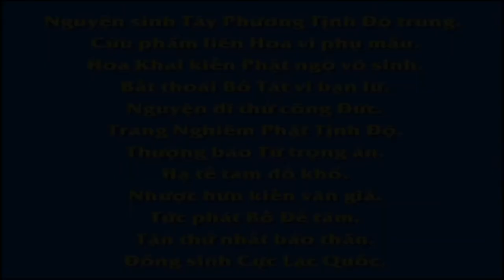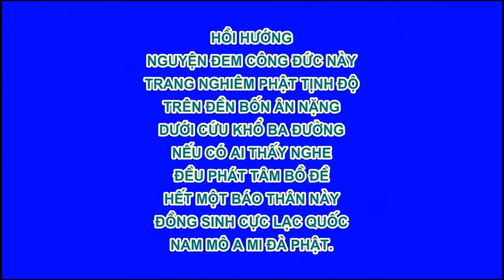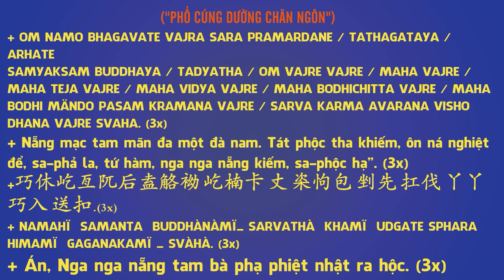Chuyên Đề Số 87 Thảy Đều Là Ba Điều Kiện Này!, Pháp Âm HD